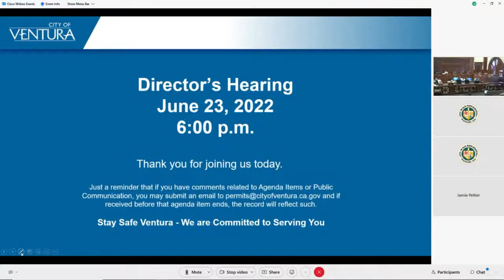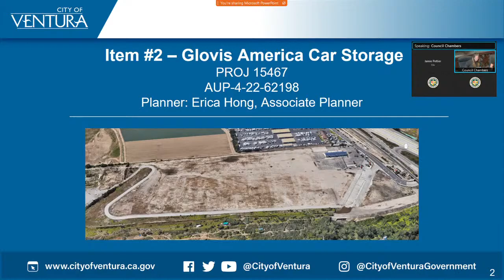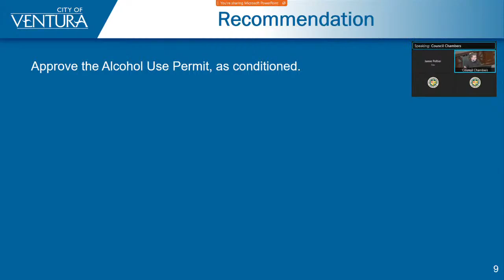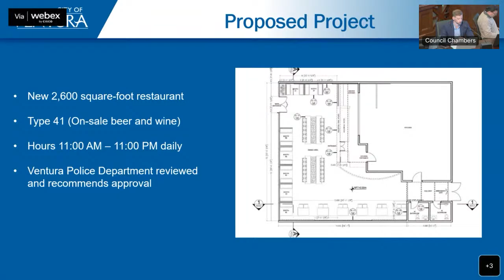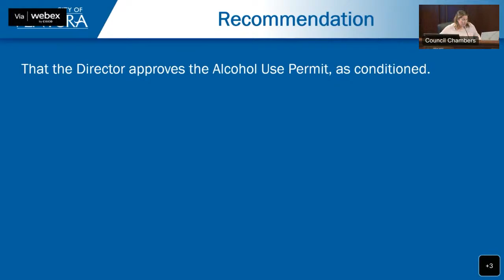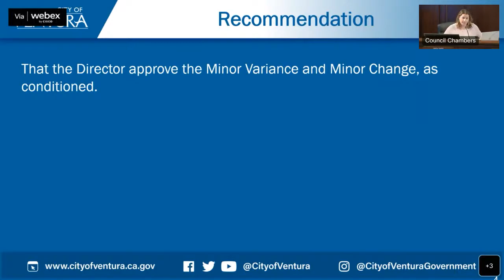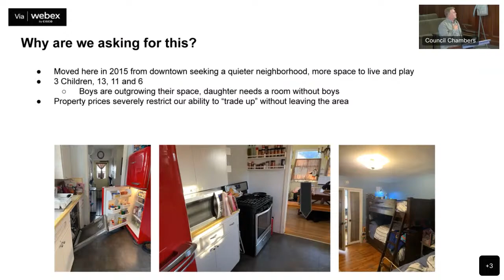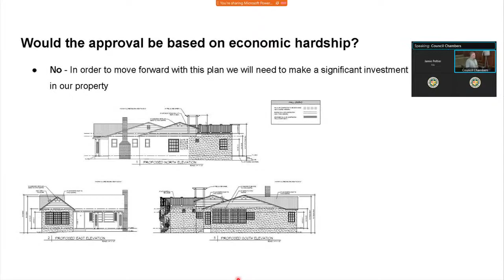6.23.22: CD Director's Hearing